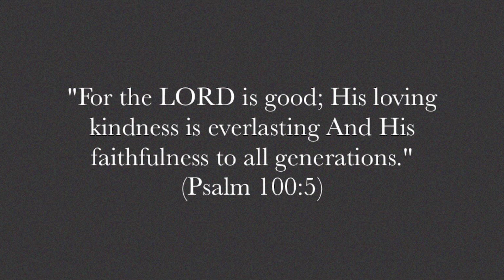Passion - God, You're So Good, Cover by the Worship team ( LFC ) UK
God, You're So Good Cover  by the Worship Team
London Family Centre  UK